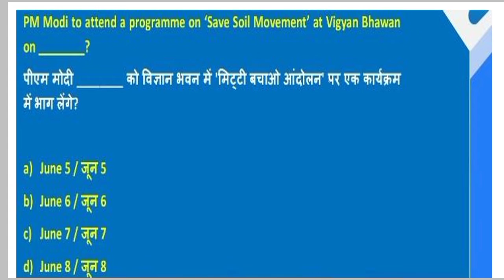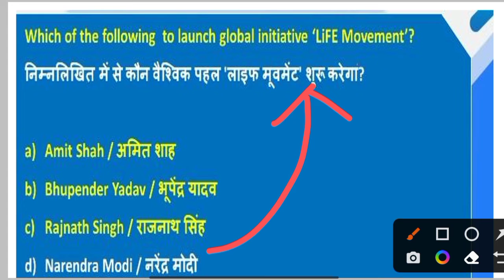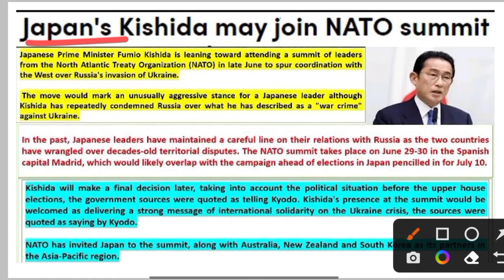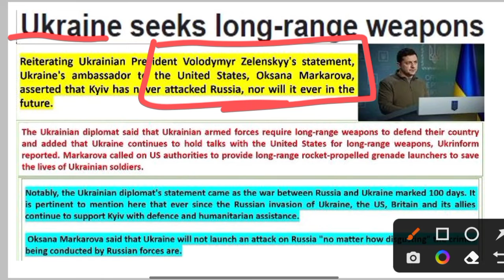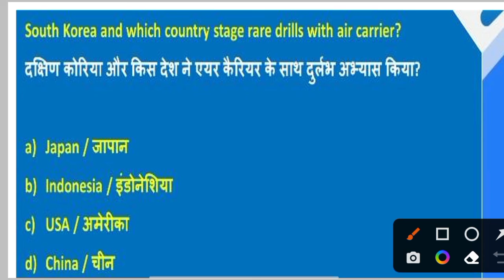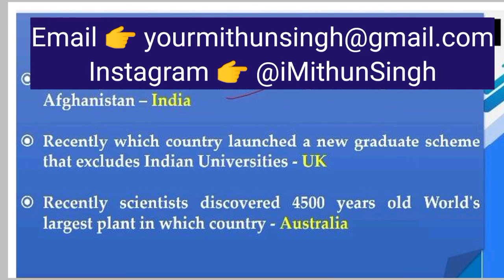ARMY PUBLIC SCHOOL CURRENT AFFAIRS | CLASS NO - 23 | APS CSB CLASSES | AWES NOV OST CSB EXAM 2022